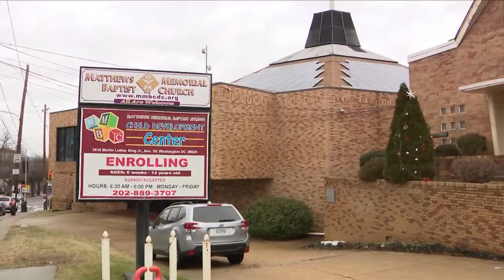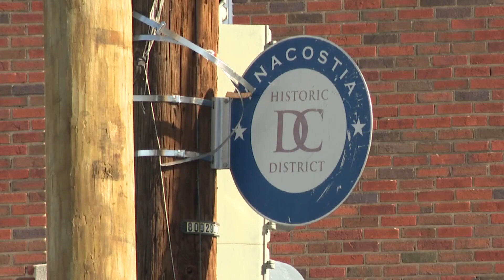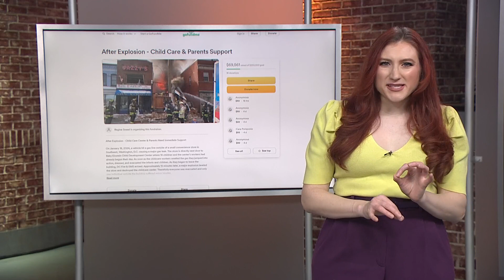Daycare damaged in explosion still searching for permanent location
It's been one month since a gas explosion leveled a convenience store and damaged the day care center.